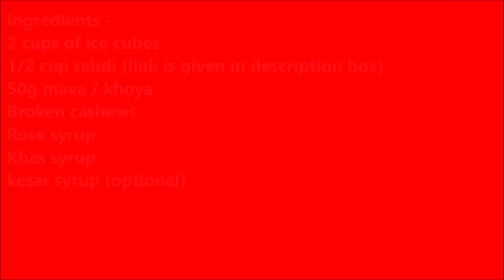Mumbai Famous Rabdi Gola-Easy Shahi Malai Gola-2मिनट बाज़ार वाला रबड़ी गोला रेसिपी-Food Connection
Rabdi baraf malai gola ice cream is very famous in mumbai. It is a very tasty and delicious frozen dessert available all over India.  Any one can prepare it in very quick time in just about 2 minutes with simple ingredients and with no special machine or equipment. Kids will love to eat. Try it in the summer season and enjoy it.

Suggested videos -

summer special food recipes, thanda thanda cool cool, kids favrouite baraf ka gola, quick summer dessert recipe
२ मिनट बाज़ार वाला रबड़ी गोला रेसिपी